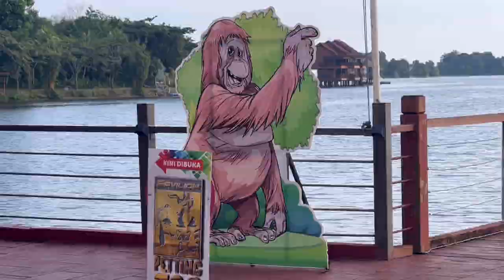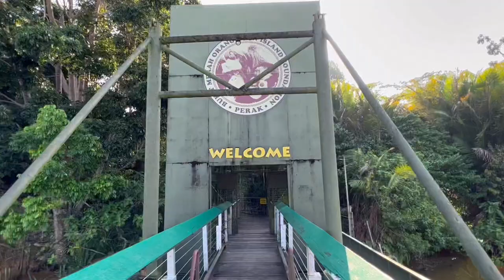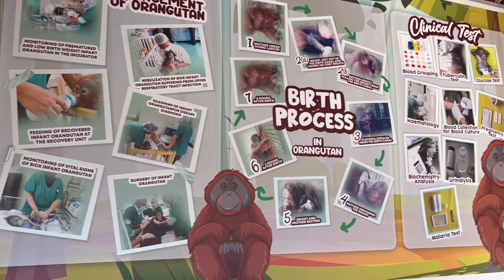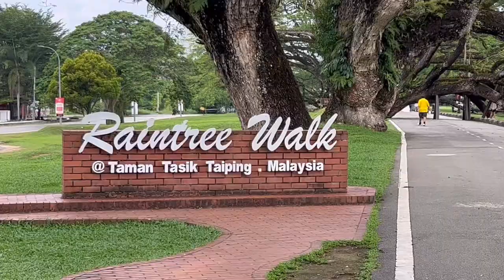Meet BJ: The Patriarch of Orangutan Island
Join me on a heartwarming journey as I introduce you to BJ, the beloved alpha male on Orangutan Island in Ipoh, Malaysia. In this video, I share my one-of-a-kind experience meeting the incredible orangutans and exploring the local Hakka culture. 🌿🐒

Visiting the sanctuary was a highlight of my travels, witnessing the care and passion of those who work tirelessly to support these majestic creatures. Places visited in this video include the tranquil Taiping and an authentic Hakka restaurant, where each bite tells a story of tradition and perseverance.

Whether it's through a visit or spreading awareness, every action matters!

And remember, if you're ever in Ipoh, take the time to cherish its beauty and the warm smiles of its people.

CHAPTERS:
0:00 - Welcome Back to Ipoh
1:19 - Visiting Orangutan Island
11:58 - Exploring Taiping, Malaysia
12:25 - History at the Tin Museum
13:26 - Authentic Hakka Cuisine
17:00 - Sampling Local Ipoh Dishes
17:20 - Locating Hidden Gems in Ipoh
17:46 - Comparing Dining Experiences
18:10 - Discovering Ipoh's Wedding Venues